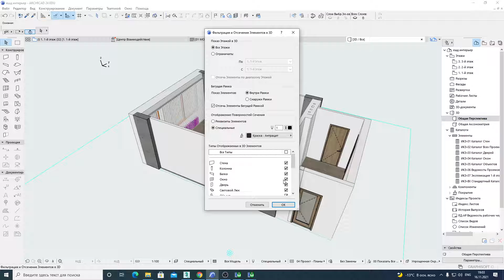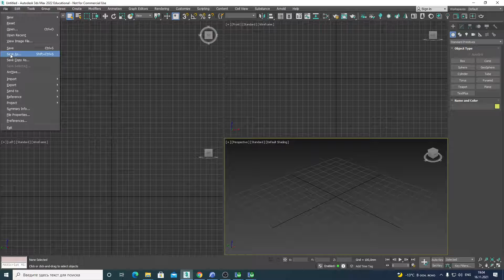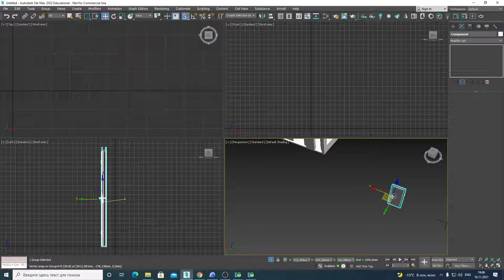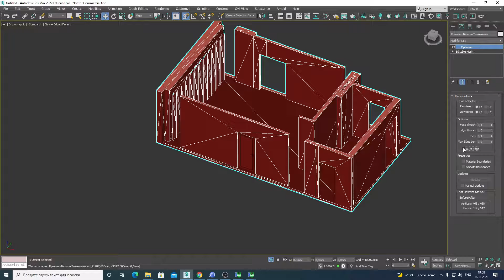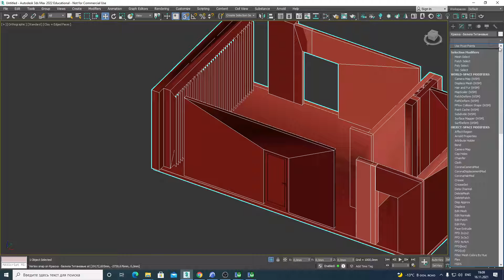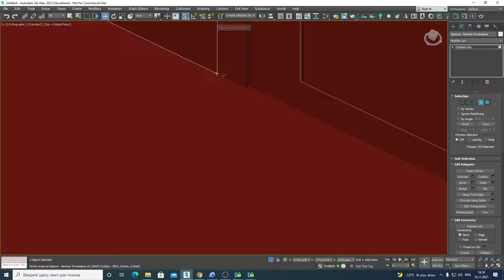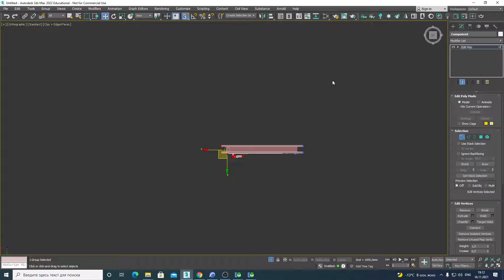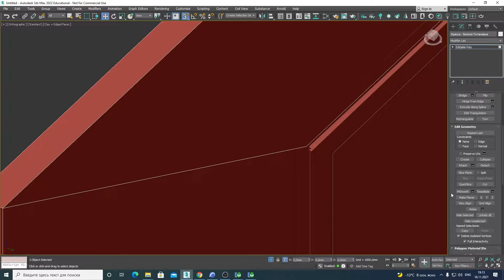16ноя2 пп43 Меняем размеры скачанных объектов в 3ds max без масштабирования их целиком (в edit poly)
Занятие от 16 ноября 2021 у группы ПП-43. Тема - дорабатываем интерьер в архикаде и переносим его в 3ds max.